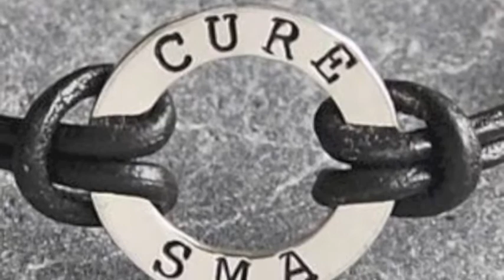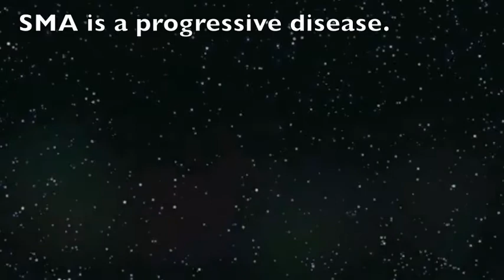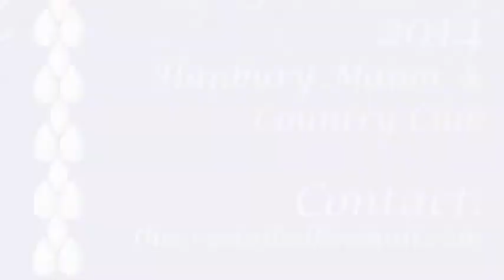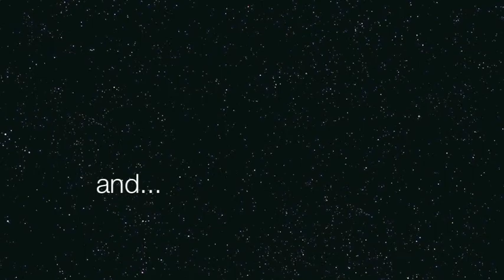The Crystal Ball for SMA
Mama Bracelets joins "The Crystal Ball" to help find treatments and a cure for Spinal Muscular Atrophy (SMA).  The event will be held on February 1, 2014 in the United Kingdom.  Tickets go on sale August 1, 2013.

(proceeds from "Cure SMA" products benefit FSMA or JTSMA).